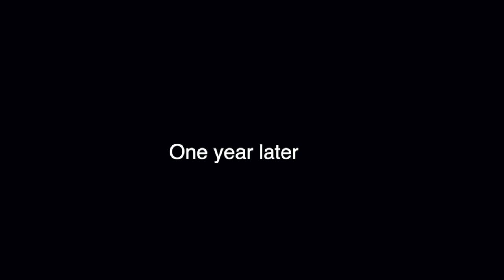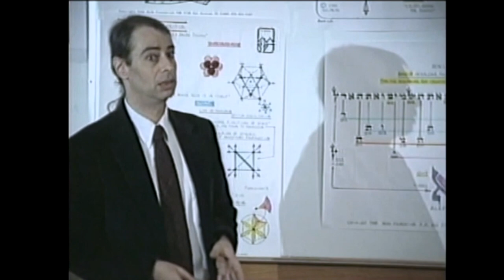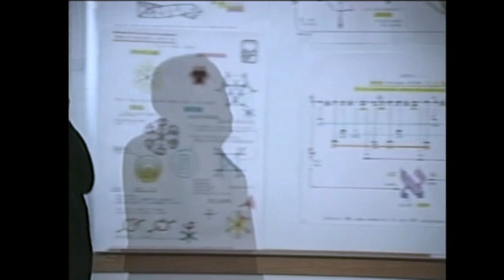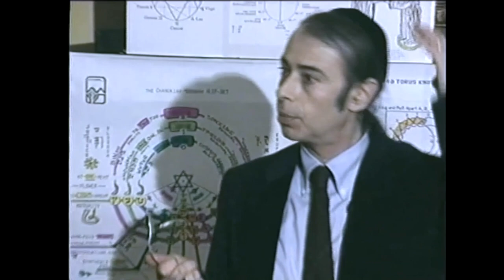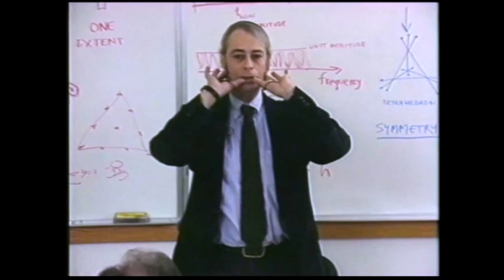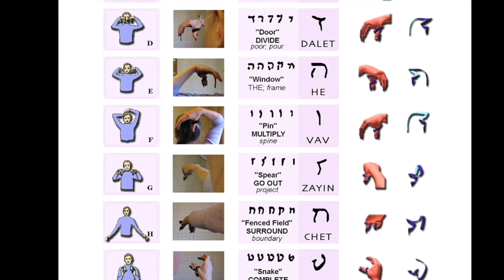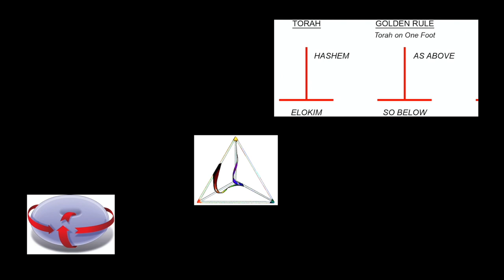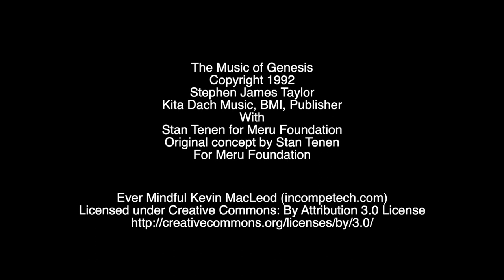The First Verse, An Introduction to Meru Foundation Research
The Meru Project is based on 40 years of research by Stan Tenen into the origin and nature of the Hebrew alphabet, and the mathematical structure underlying the sequence of letters of the Hebrew text of Genesis.   Meru research findings are potentially world changing.

The Meru Project has discovered an extraordinary and unexpected geometric metaphor in the letter-sequence of the Hebrew text of Genesis that underlies and is held in common by the spiritual traditions of the ancient world. This metaphor models embryonic growth and self-organization. It applies to all whole systems, including those as seemingly diverse as meditational practices and the mathematics fundamental to physics and cosmology...Meru Project findings demonstrate that the relationship between physical theory and consciousness, expressed in explicit geometric metaphor, was understood and developed several thousand years ago.